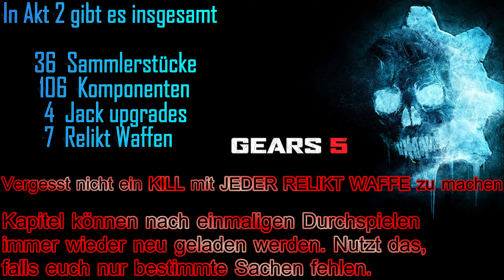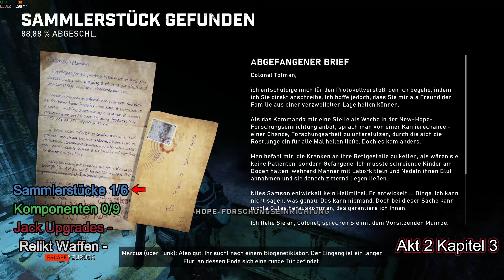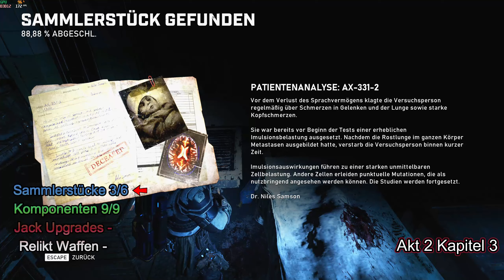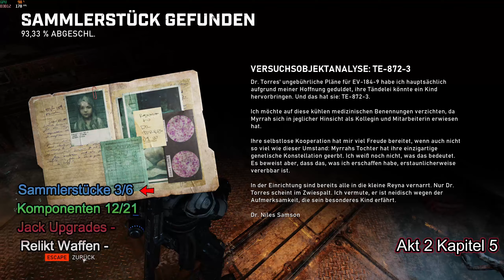Gears 5 Akt 2 alle [SAMMLERSTÜCKE/KOMPONENTEN/JACK UPGRADES/RELIKT WAFFEN] Guide Deutsch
Hier ein Video für alles sammelbare in Gears 5 Akt 2. Dazu gehören 36 Sammlerstücke, 106 Komponenten, 7 relikt Waffen und 4 Upgrades für Jack

00:00 Übersicht zu den Sammelsachen

Kapitel 1
00:10 Handgeschnitzte Riftwurmflöte
00:23 3 Komponenten
00:29 Komponente
00:50 Komponente
1:14 Ilima-City-Nummernschild
1:29 Verlorener Gear-Helm
1:46 Komponente
2:05 Lancer-Holzspielzeug
2:20 Major Howl und die Kampfameisen!
2:36 Komponente
2:42 Verfügung zur neuen Dorfordnung
2:58 Komponente
3:16 Komponente
3:35 Hinweis an den Chief
3:49 Komponente
4:10 Norskos Brief
4:26 3 Komponenten
4:44 Komponente
4:55 Nonkon-Skiff-Schema
5:15 3 Komponenten
5:29 Komponente
5:47 Kor-Marken: Oscar Diaz

Kapitel 2
5:54 Relikt Waffe: Enforcer
6:31 Verlorener Inselbewohner-Ohrring
6:42 Komponente
7:09 Komponente
7:21 Relikt Waffe: Longshot
7:34 Verblichenes Foto
7:48 Grindlift-Wartungsaufzeichnung 1/3 für Jacks Upgrade: Blitzeis
9:01 Komponente
9:09 Lenas Tagebuch 1/3 für Jacks Upgrade: Sucher
9:42 Komponente

Kapitel 3
9:54 Abgefangener Brief
10:03 3 Komponenten
10:31 3 Komponenten
10:52 3 Komponenten
11:14 Souveränitätsdirektive 10345
11:21 Patientenanalyse: AX-331-2
11:35 Patientenanalyse : EV-184-9
11:58 Patientenanalyse : RK-619-4
12:15 Abgenutzte Festplatte

Kapitel 4
12:30 3 Komponenten
13:01 3 Komponenten
13:16 Relikt Waffe: Retrolancer
13:29 Brief an Mama
13:42 Komponente
13:55 Komponente
14:05 Relikt Waffe: Arkon-Bogen
14:16 Komponenten
14:36 Ausgefranste Springerzahnkette
14:59 Nethercutt-Bergbauposter
15:18 3 Komponenten
15:31 Tagebuch eines Nethercutt-Minenarbeiters
15:41 3 Komponenten
15:51 Komponente
16:21 Sicherheitsmitteilung 2/3 für Jacks Upgrade: Sucher
16:29 Komponente
16:42 Komponente
16:56 5 Komponenten
17:10 3 Komponenten
17:30 3 Komponenten
17:40 Jack Upgrade: Todesmarkierung
17:58 Relikt Waffe : Boltok
18:14 Komponente
18:27 Kravs Locust-Marke
18:40 3 Komponenten
18:51 Grindlift-Antriebskomponente 2/3 für Jacks upgrade: Blitzeis
19:22 Relikt Waffe: Boomshot
19:41 3 Komponenten
20:07 Lenas Notiz
20:24 Komponente
20:47 3/3 für Jacks Upgrade: Sucher
21:05 3 Komponenten
21:24 3 Komponenten
21:43 Komponente
22:01 Befehle von Ketor Skorge
22:19 Grindlift-Radiatorkomponente 3/3 für Jacks Upgrade: Blitzeis
22:45 3 Komponenten
23:07 Relikt Waffe: Dropshot
23:24 Komponente
23:41 3 Komponenten
24:09 Jack Upgrade: Schlägertyp
24:29 Komponente

Kapitel 5

24:50 Nethercutt-Helm
25:15 5 Komponenten
25:32 Komponente
25:52 5 Komponente
26:24 Versuchsobjektanalyse: UL-119-2
26:28 Komponente
26:46 Versuchsobjektanalyse: TE-872-3
26:56 3 Komponenten
27:16 Lexigramm-Tafel
27:24 Versuchsobjektanalyse: EV-184-9
27:43 Komponente
27:51 Skizzenbuch
28:02 5 Komponenten

28:16 Verabschiedung

ps. Konstruktive Kritik ist erwünscht !